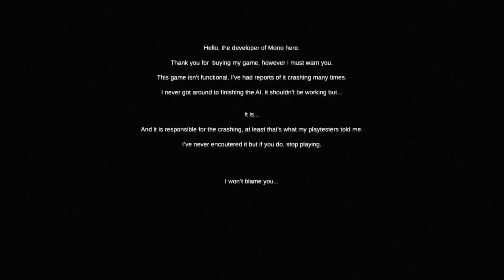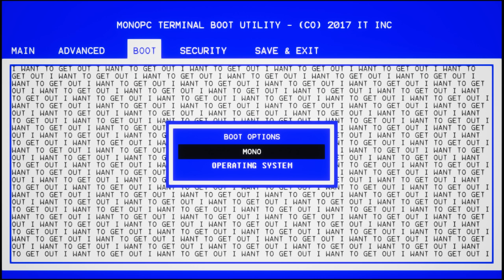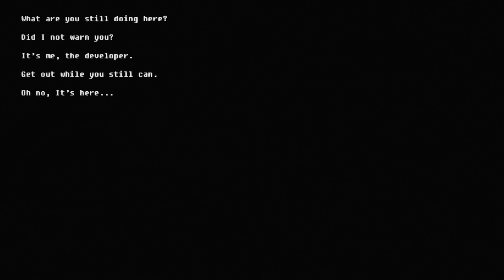Strašiříjen II: MONO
"Chc͘i ̸p͘ry͝č.̡ Ḑ͘o̢͡͠st̡͞á͟nu̧͏ ͘͠͠s̸͘e ̶p̴r͡ỳ̨̛č̶̷͞.̸ S̵͘͡v̸̧͜҉̕o҉̢̛͠b͏͜o̷͞d͟͡ą͘ ̸̀b́͘͜͡҉u̕͞d̴̨̀͡e̕͡ ̸̨̡͘͞m̧͢á̵̴̵̶͠.́͡"

HRA
► Mono